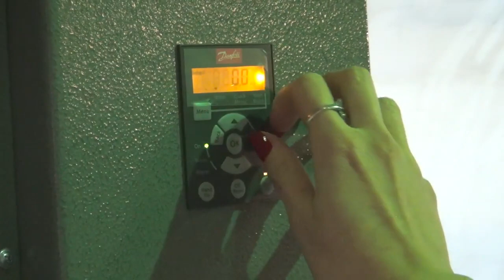Автоматический укупор МЗ-400Е2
Закрутка пенициллиновых флаконов крышками типа К-2 на автомате закаточном МЗ-400Е2.

Наш сайт: aurora-pack.ru
Телефон: 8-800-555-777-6 (звонок по России бесплатный)

Универсальный модуль укупорочный мод. МЗ-400Е2 используется на фармацевтических, пищеперерабатывающих, химических и парфюмерных предприятиях. Модуль изготовлен на базе собственных разработок специалистов фирмы, защищенных патентом Российской Федерации и отвечает всем нормативным требованиям, предъявляемым к медицинской и пищевой технике.

Универсальность
Широкая универсальность укупорочного модуля обусловлена оригинальной конструкцией механизма укупорки и наличием сменных втулок под разнообразные виды бутылок, флаконов и колпачков. Стандартная поставка включает в себя втулку для одного типа флаконов по вашему выбору, при количестве типов флаконов более одного производится дополнительная оплата.

Принцип работы
Укупорочный модуль удобен в работе, обеспечивает укупорку гладкими и винтовыми колпачками, безопасен для оператора, все узлы и детали выполнены из нержавеющей стали, капролона или имеют декоративное антикоррозионное покрытие. Модуль оснащен 12 позиционным автоматическим поворотным столом. Оператору достаточно установить флакон с колпачком во втулку на поворотном столе, дождаться поступления флакона в зону закатки. В зоне закатки вращающаяся головка закатывает неподвижно стоящий флакон. После окончания процесса укупорки флакон поступает в зону загрузки/выгрузки. В зоне загрузки/выгрузки укупоренный флакон меняется на флакон, подготовленный к укупорке.